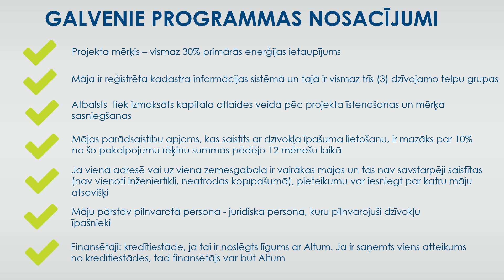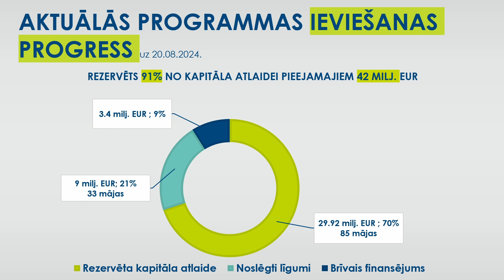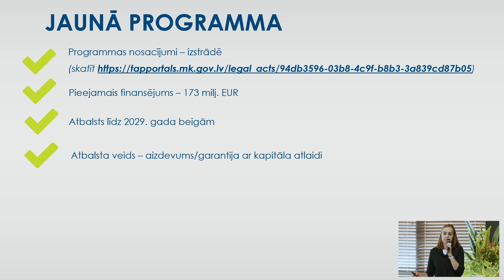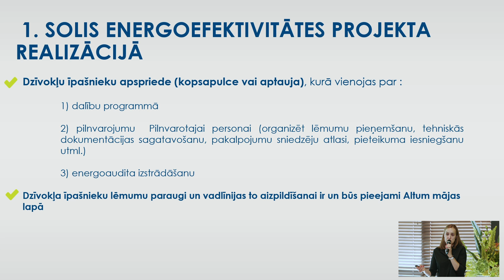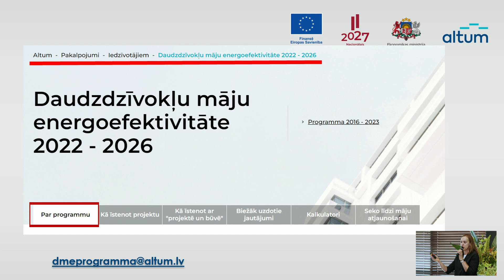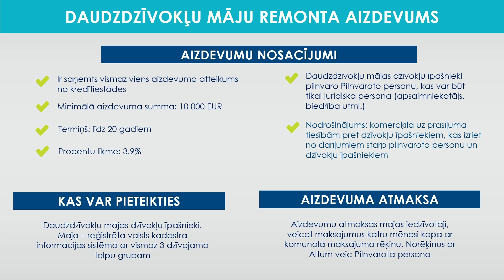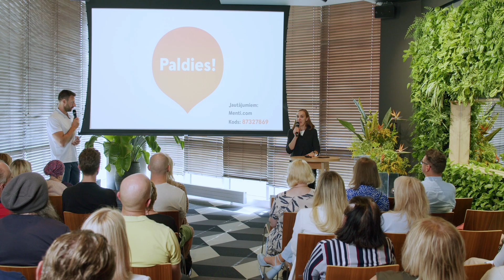Ieva Vērzemniece, ALTUM energoefektivitātes programmu departamenta vadītāja.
Ieva Vērzemniece, ALTUM energoefektivitātes programmu departamenta vadītāja, Zaļās mājas skolā dalījās ar informāciju, kādu atbalstu daudzdzīvokļu namu iedzīvotāji var saņemt no valsts un kā to praktiski izdarīt. Jāatzīmē - jau šobrīd rezervēts 91% no atbalsta programmā pieejamā finansējuma un atlikuši vēl 3,4 miljoni eiro. Jaunā programma vēl ir izstrādes stadijā un līdz 2029.gadam būs atkal pieejami 173 miljoni eiro.